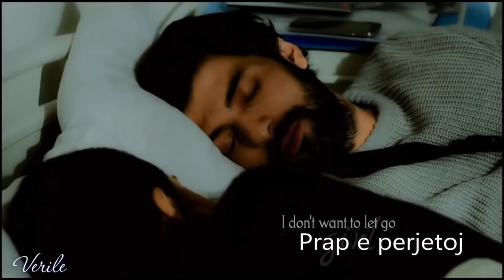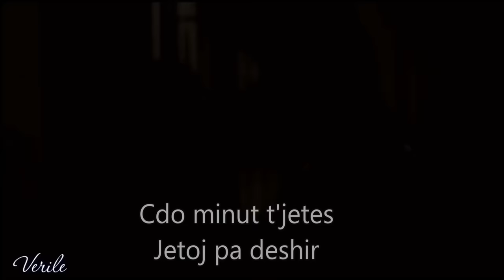Agush Idrizi ft Big Z & Fjolla Gashi - M'le nvetmi (2016)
Inqizim : Lyric Master (HD Studio)
Beat : CrankBeat
Lyrics:Bigz